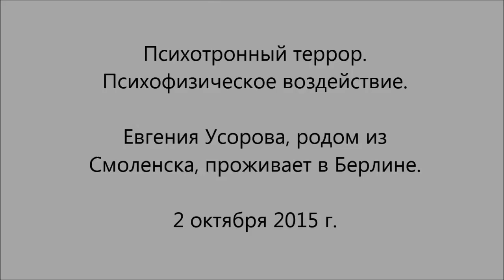Пситеррор. Жизнь под пытками и незаконными опытами. Евгения Усорова